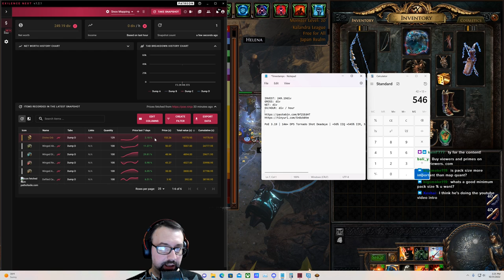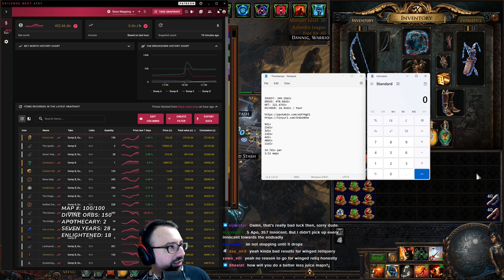[PoE 3.19] 100 MAPS God-touched & Div Cards on Defiled Cathedral(T16) - Prep & Results (5-25div/h)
Hi everyone! I'd like to share with you an idea I've had for some time revolving around combining the tried and true divination strongbox farming with the new and exciting god-touched farming, all into one strategy. Ultimately, I decided that the best chance of this working well would require me to juice up the maps basically to the max. This strategy features the highest investment cost per maps I've done since Scourge league (I think). I knew it had a chance of not going well, but it's nice to share with the community what can happen happen when you "over-juice" maps in these perilous times. Fortunately, the results were basically as expected despite being subject to major RNG swings.

In the end, while this strategy appears to be viable, I think with a large sample size it will result in less currency over time than some of the more lighter juicing strategies I've come out with on Jungle Valley. It's also far more demanding on character survivability. By all means give it a try if you want to, and let us know how it goes. There's a discord for that!

0:00 - Setup
21:08 - Full map run-through(s)
28:23 - Highlights
46:39 - Results
1:00:43- Gamble
1:03:09 - Final Thoughts

Cliff Notes:
Target: High-value currency, High-value scarabs, High-value divination cards, Tainted currency
Maps: 100x T16 Defiled Cathedral - 20% Delirious 8+-mod corrupted rare quality
Kirac Bench: Ambush
Scarabs: Winged Reliquary; Winged Divination; Winged Abyss; Winged Ambush
Sextants: Elevated Beyond, Elevated Abyss, +3 Rare/Corrupt Strongbox, 600% Enraged Strongbox
Investment: ~2.5div/map
Results can be found in the video.

Link to the first of the full farm videos UNCUT on twitch